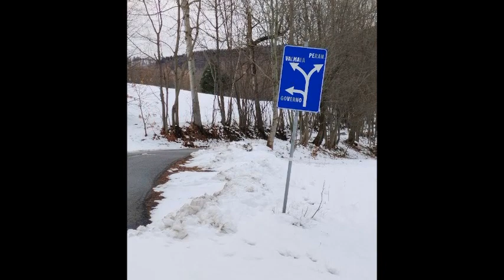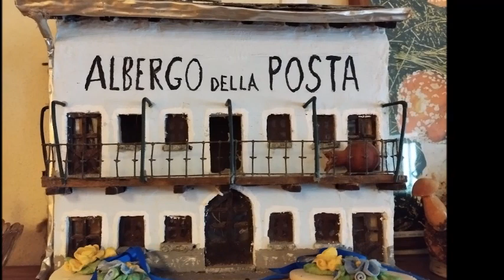il mio inverno 2023 2024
il mio inverno 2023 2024: Torino, Savigliano, Lemma, Valmala, Ossola